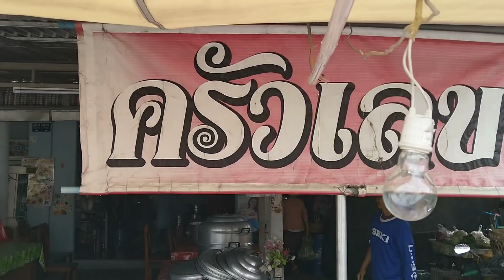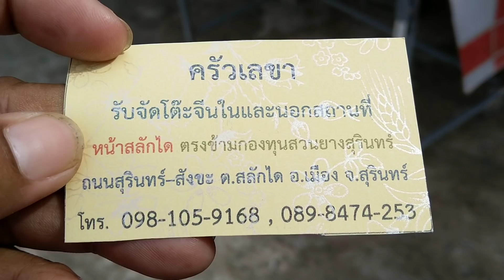ครัวเลขาคนสุรินทร์!?